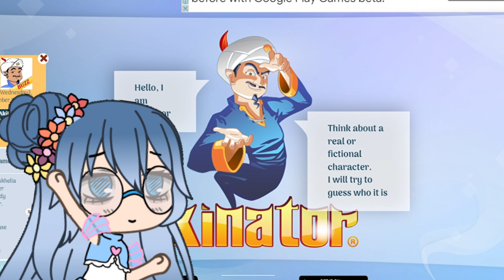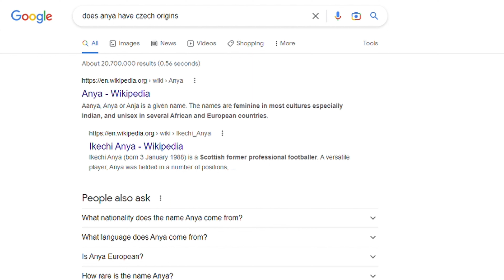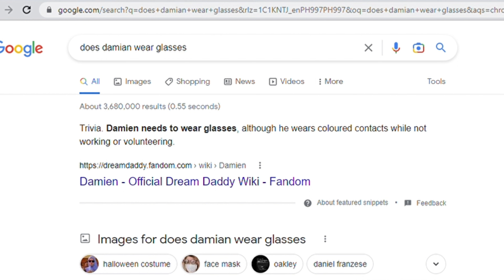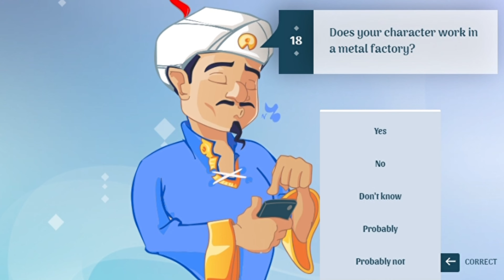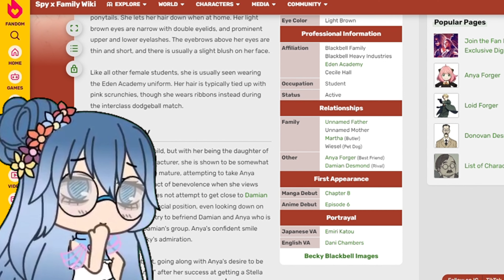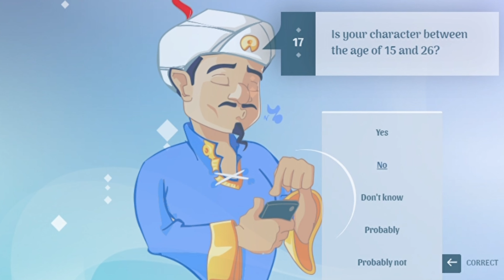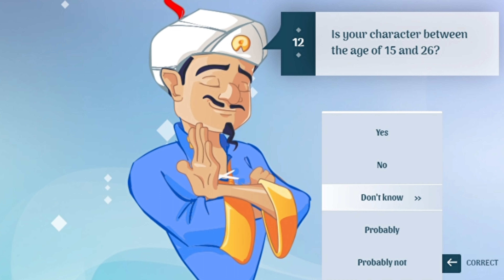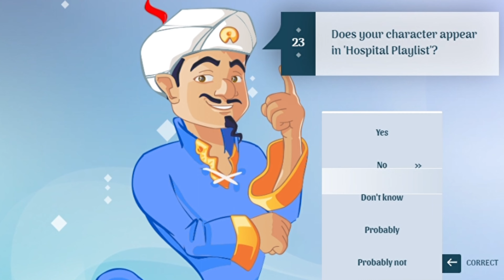DO YOU THINK AKINITOR CAN GUESS WHO AM I?【Akinator】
Hello everyone! Are you up for another adventurous, fun, and exciting experience? Then what are you waiting for? Watch our video. Will Akinator guess who is who?